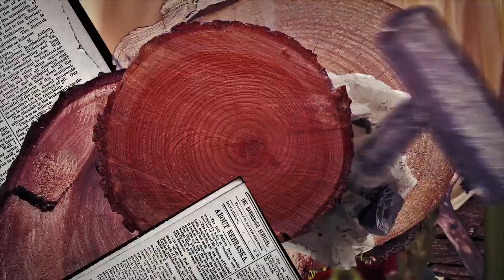Here Come The Waves: The Hazards of Love Visualized Trailer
We are pleased to announce the official release of Here Come the Waves: The Hazards of Love Visualized, a collaboration between the band and four filmmakers, Guilherme Marcondes, Julia Pott, Peter Sluszka and Santa Maria -- each of whom have created an animation to accompany a section of the music.  At Royce Hall on the UCLA campus in Los Angeles on October 19, The Decemberists will perform the entire piece synchronized with the animation, as well as an additional second set of older and newer material.